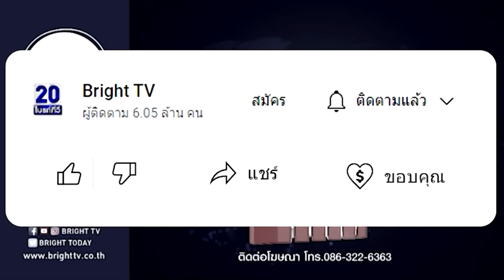ทนฟังมานาน! เศรษฐา กับเพื่อไทย อ้างมาด้วยวิธีถูกต้อง แต่โกหกเพื่อคะแนนเสียง??